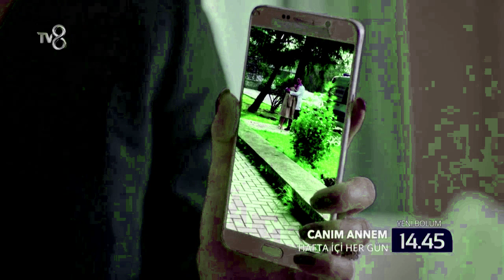KAN ÇİÇEKLERİ--You are mine, dilan, no one can change that 💖